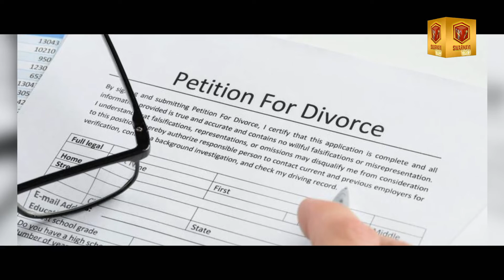SWARMAYI TIMES | तलाक के लिए इंतजार खत्म, पर क्या है इसके पीछे की वजह